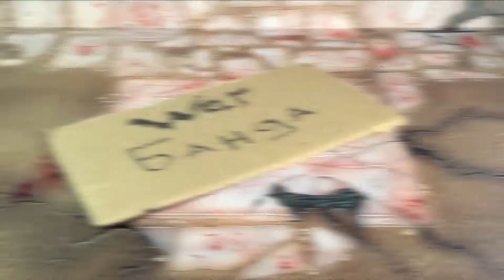Battle Sister Squad. Sister superior. Valorous Heart